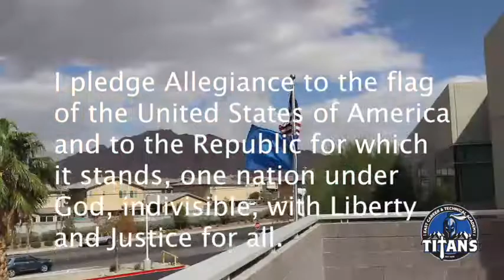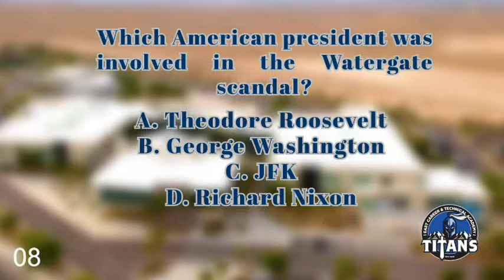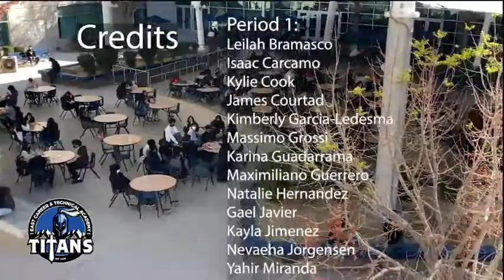Titan TV February17, 2021